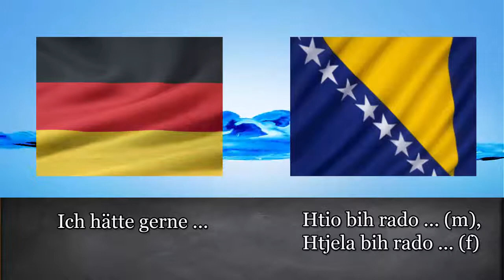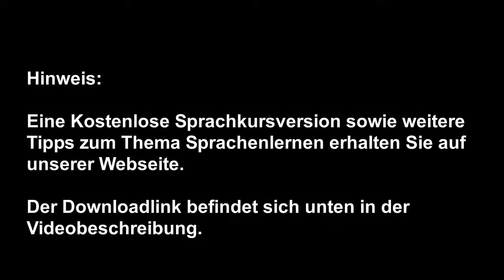Bosnisch lernen für Anfänger | Vokabeln zum nachsprechen Teil 2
Ein großes Sortiment an Bosnisch Sprachkursen findet Ihr in unserem Multimedia Sprachkurse24-Shop

Bosnisch Sprachkurs für Anfänger

-Vermittelt den bosnischen Grundwortschatz (über 1300 Wörter) und behandelt alle wichtigen Themen des Alltags (Sprachniveau A1-A2)

-Die bosnische Grammatik wird durch Dialogtexte trainiert

-Erlernen der bosnischen Rechtschreibung durch Texteingabe

-Vokabeltrainer

-Als Extra zur Bosnisch-Lernsoftware ist ein Bosnisch-Audiotrainer(für das lernen unterwegs)mit dabei.

Bosnisch-Aufbau Sprachkurs für Fortgeschrittene

-Der Bosnisch-Aufbaukurs ist die ideale Ergänzung für Dich, wenn Du bereits Bosnisch-Grundkenntnisse hast und Dir einen Bosnisch-Aufbauwortschatz aneignen möchtest.(Sprachniveau B1-B2)

-Nach diesem Kurs bist Du in der Lage, Dich problemlos in Wort und Schrift mit bosnischen Muttersprachlern zu verständigen. Darüber hinaus besitzt Du auch ein entsprechend hohes Sprachverständnis, das Dir beispielsweise ermöglicht, Fernsehen auf Bosnisch zu schauen.

Zusätzliches MP3-Audio-Paket:

Mit dem MP3-Audio-Paket hörst Du sämtliche 1800 Vokabeln (Deutsch/Bosnisch) und 42 Dialogtexte unterwegs.

Viele weitere Bosnisch Sprachkurse findest Du direkt in unserem Shop